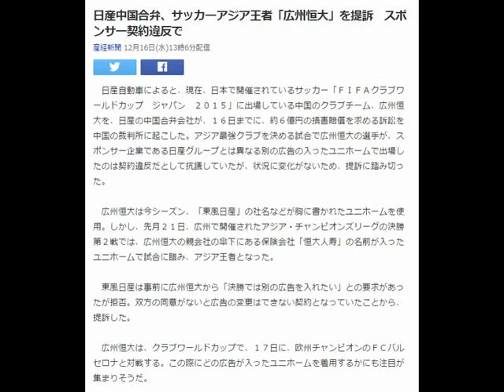日産中国合弁、サッカーアジア王者「広州恒大」を提訴 スポンサー契約違反で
産経新聞 12月16日(水)13時6分配信

　日産自動車によると、現在、日本で開催されているサッカー「ＦＩＦＡクラブワールドカップ　ジャパン　２０１５」に出場している中国のクラブチーム、広州恒大を、日産の中国合弁会社が、１６日までに、約６億円の損害賠償を求める訴訟を中国の裁判所に起こした。アジア最強クラブを決める試合で広州恒大の選手が、スポンサー企業である日産グループとは異なる別の広告の入ったユニホームで出場したのは契約違反だとして抗議していたが、状況に変化がないため、提訴に踏み切った。

　広州恒大は今シーズン、「東風日産」の社名などが胸に書かれたユニホームを使用。しかし、先月２１日、広州で開催されたアジア・チャンピオンズリーグの決勝第２戦では、広州恒大の親会社の傘下にある保険会社「恒大人寿」の名前が入ったユニホームで試合に臨み、アジア王者となった。

　東風日産は事前に広州恒大から「決勝では別の広告を入れたい」との要求があったが拒否。双方の同意がないと広告の変更はできない契約となっていたことから、提訴した。

　広州恒大は、クラブワールドカップで、１７日に、欧州チャンピオンのＦＣバルセロナと対戦する。この際にどの広告が入ったユニホームを着用するかにも注目が集まりそうだ。